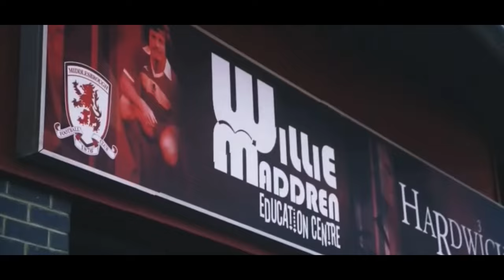BORO CAN’T STOP WINNING! Middlesbrough vs Birmingham City Matchday Vlog (1-0)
And if your new to the channel feel free to subscibe i would really appretiate it!

HOPE YOU ALL ENJOY PEACE OUT YALL!